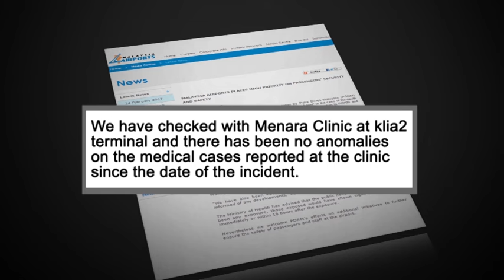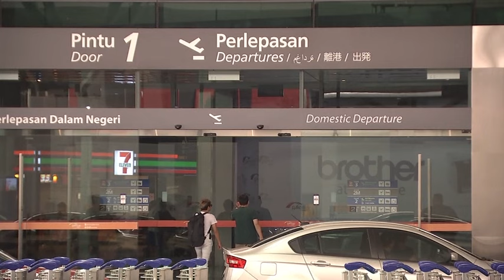KLIA2大消毒 没接乘客员工不适投诉 [20170225]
关注金正男命案的相关消息。随着全国警察总长丹斯里卡立阿布峇卡证实杀死金正男的凶器是一种名为VX的化武神经毒剂后，警方已指示在吉隆坡第二国际机场以及金正男曾到过的所有地方消毒，以清洗残留毒剂。无论如何，机场控股公司表示，截至目前并没有任何乘客或员工投诉感到不适，也没有任何异常，并强调愿意全面配合警方协助调查。

大马机场控股公司董事经理拿督巴里山：“马来西亚机场的扫描机器经过校准，符合民航局要求，同时遵照国家安全理事会指示。我们受到上述标准管制，不能随便改变设定。若机场戒备登记从绿色升级到黄色，我们接获指示后，也会提升仪器的敏感度。”